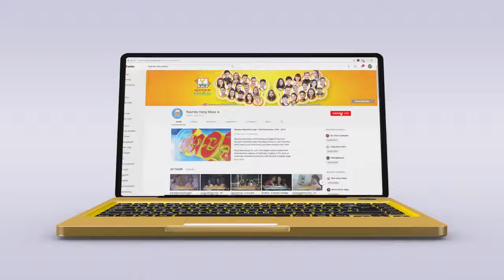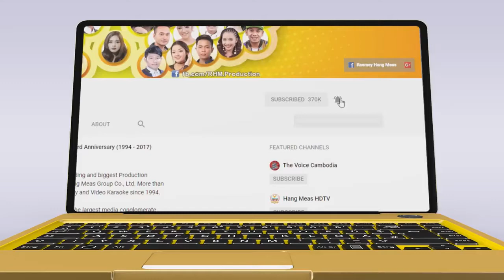បីឆ្កែចូលរាំ ពេជ្រ សោភា OFFICIAL MV